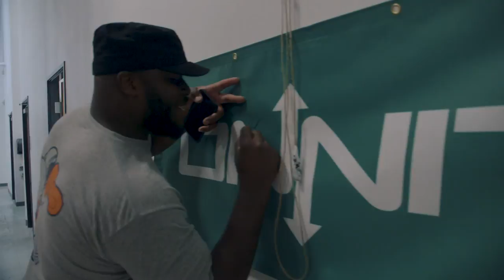UFC's Derrick Lewis | Conditioning for Strength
@TheBeastUFC goes into battle in upcoming Pay-Per-View. We have been working with Derrick on his conditioning for this fight and it has made a huge difference. With @TotalBloodShed showing the way and me giving Big D some laughs we are unbeatable

ORDERS OVER $100 RECEIVE FREE WORLDWIDE SHIPPING AND AND A FREE MYSTERY TEE